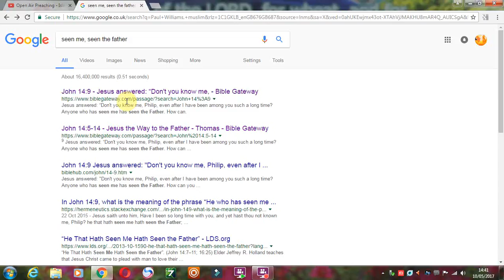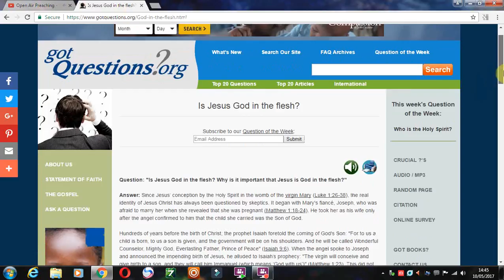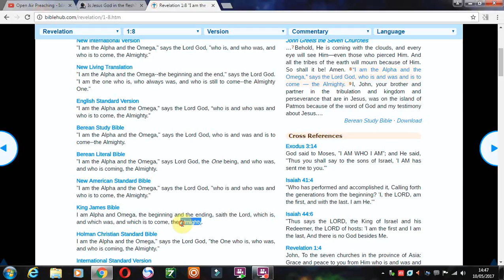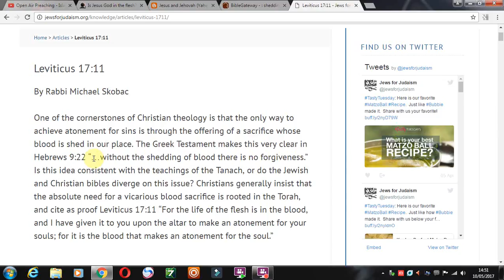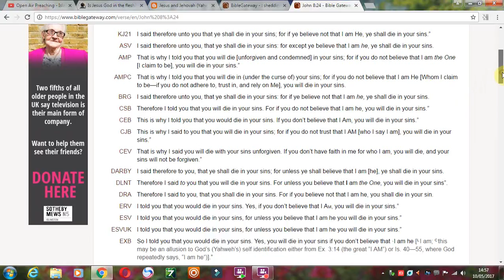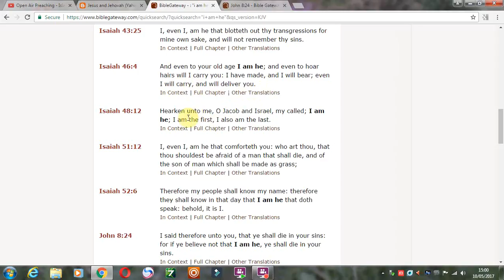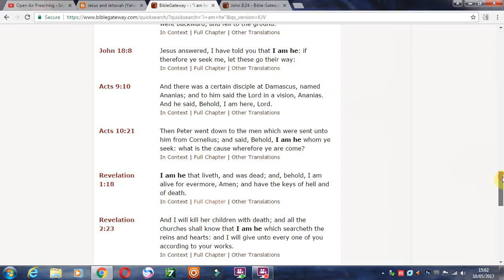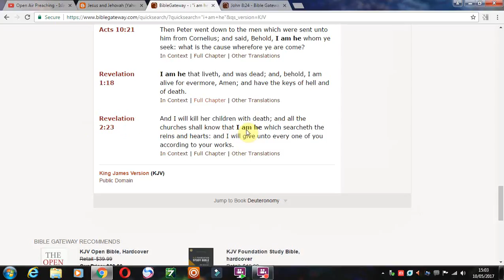Is Jesus Yahweh?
Paul Williams stutters his way through his apologetics once more.